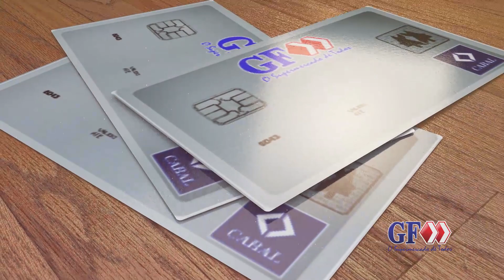GF Supermercados apresenta GF Play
Projeto inovador e exclusivo do GF Supermercados: o GF PLAY, a TV Online do GF.
O GF Supermercados, sempre antenado as transformações e ao relacionamento junto ao cliente, mostra sua evolução que resultou no GF PLAY.

Acompanhe e veja vídeos inéditos toda semana nos Canais: GF Receitas, GF Bem-Estar, GF Negócios, GF Sustentável e Ser GF.